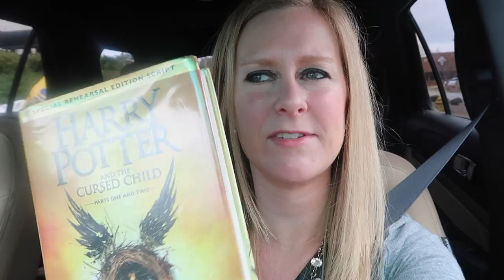Friday Fun & Saturday Run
Happy Friday! Make sure you check out your library for fun events and books! We got to say "Go Runners!" Jason ran the Swamp Rabbit Trail Race!